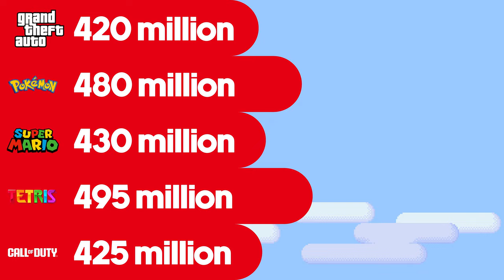You'll Be Playing Mario When You're 80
Super Mario is Nintendo's icon and one of the world's most recognisable mascots. From the moment Mario was created, he's been the face of Nintendo. But why is Mario so popular?

Join us as we take a nostalgic look at Mario's endurance and legacy across the ages. What makes him so special and why he endures when other famous characters slip out of favour.

Mario is unique, not just in the gaming world, but in the business world at large. There has never been a company like Nintendo represented so completely by a single character. So chomp down that super mushroom and lets-a-go!

Biffa loves Nintendo. Everything from retro Nintendo games for NES, SNES and N64 up to modern games for Nintendo Switch. Nothing Nintendo is off the table.

With his pleasant and foul-mouthed alter-egos (Heav 'n' Hell) by his side, he overthinks the world of Nintendo games and consoles. Arguments always ensue with a fresh comedy twist. Fans of retro Nintendo video games especially can find a unique take on Nintendo topics. From Nintendo consoles to blockbuster gaming franchises such as Super Mario and The Legend of Zelda.

FOR THE LOVE OF NINTENDO